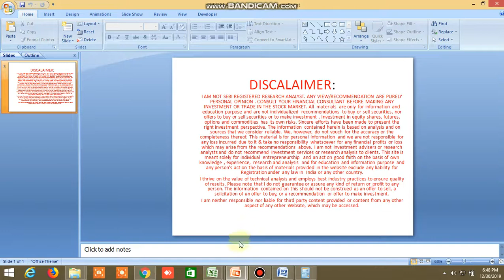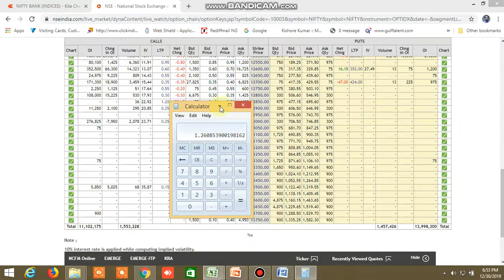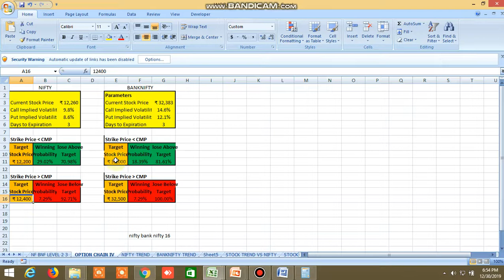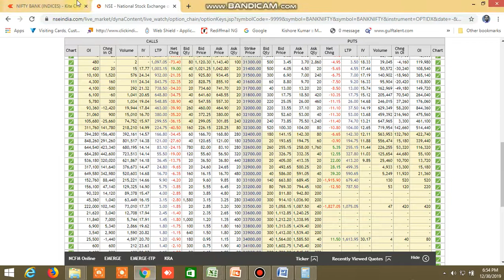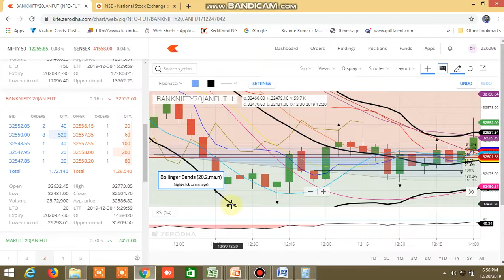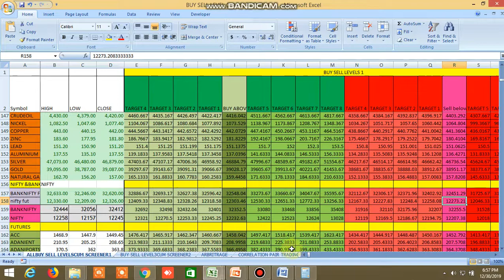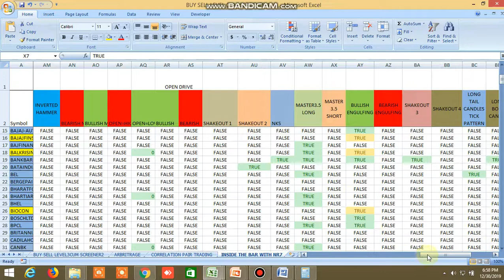NIFTY BANKNIFTY TOMORROW 31.12.2019